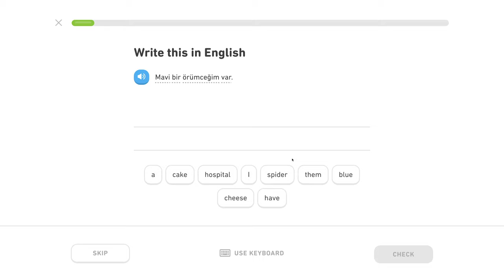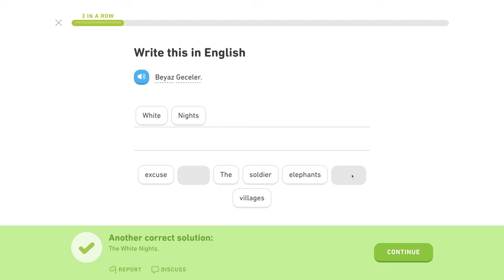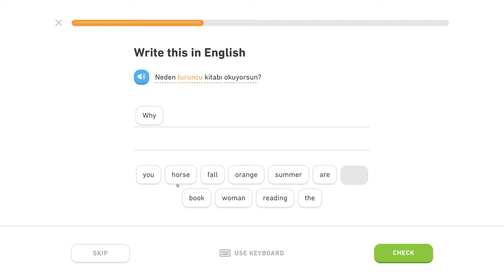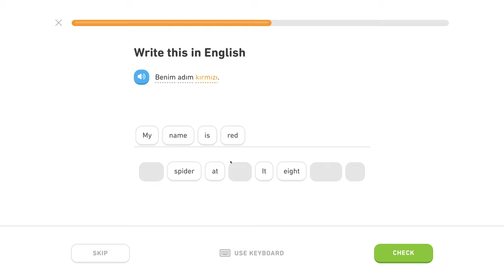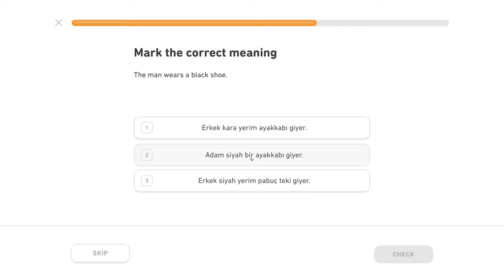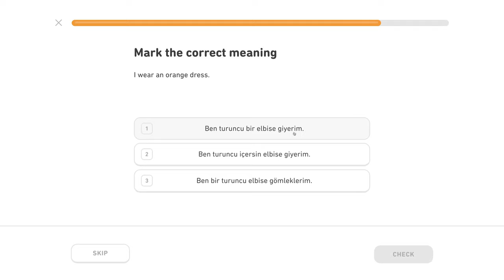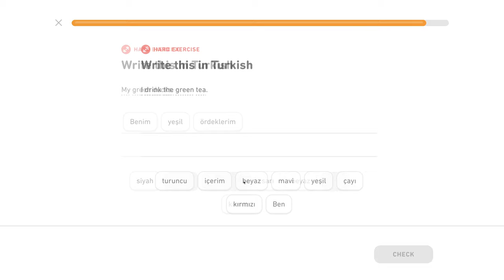🇹🇷 Farby - Level 0/5, lekcia 0/2 - Turecky s Yetim